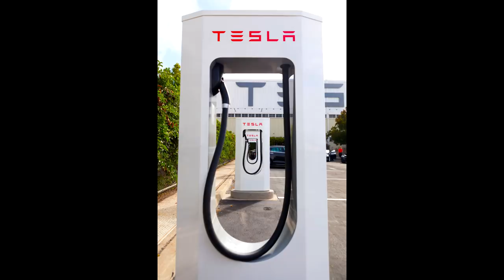🚗 Убийца российской экономики.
Этого убийцу зовут - Электромобиль "Тесла" ...